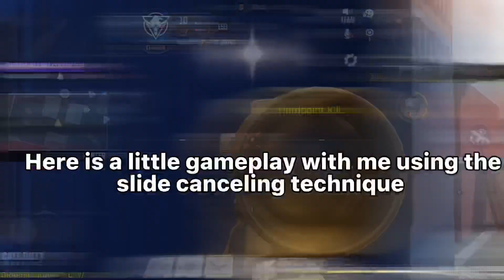How to ACTUALLY Slide Cancel! CODM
This video shows you a movement tip that will save you one day. The slide cancel is really smooth and can be life saving at times. Watch until the end to see gameplay  (nuke) of me using the slide cancel technique in codm!